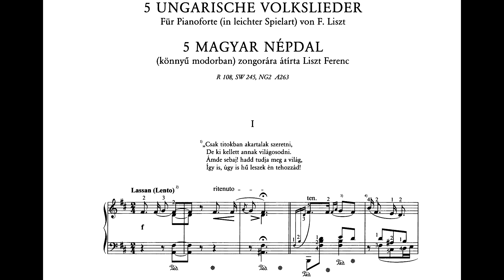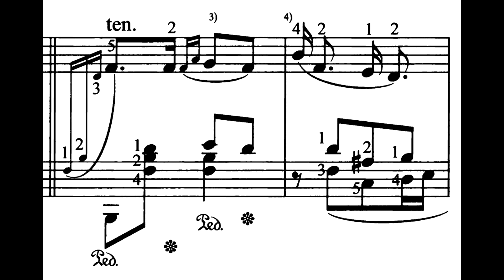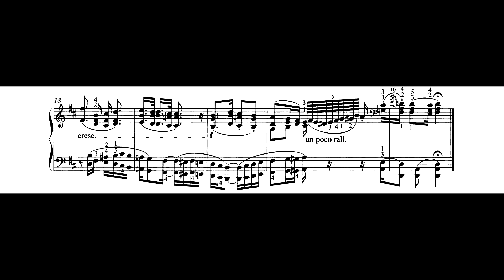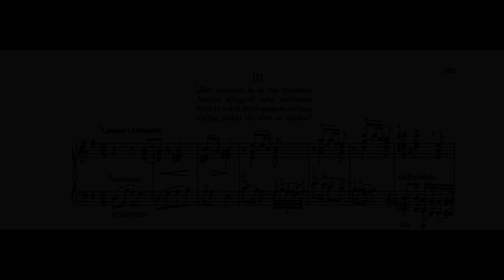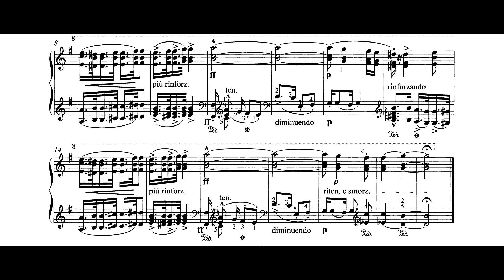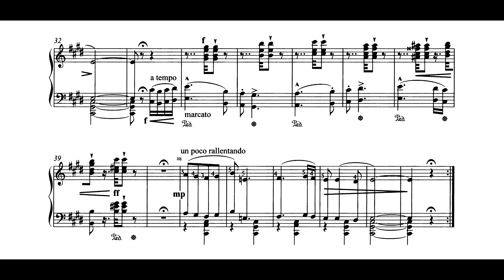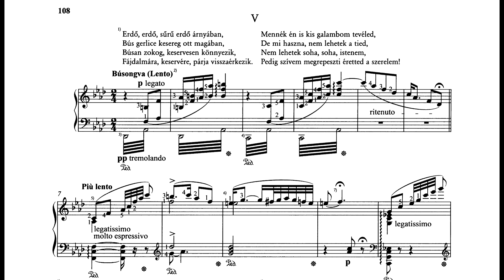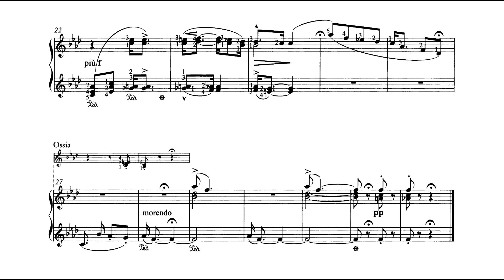Liszt – Fünf Ungarische Volkslieder, S245 (Csabay)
0:00 - Csak titokban akartalak szeretni, S.245/1
3:02 - Jaj beh szennyes az a maga kendöje, S.245/2
4:40 - Beh szomorú ez az élet én nékem, S.245/3
6:06 - Beh! sok falut, beh! sok várost bejártam, S.245/4
8:32 - Erdó, erdó, sürü erdó árnayában, S.245/5

Much criticism was raised against Liszt because, in many of his earlier works of an overtly Hungarian nature, he had not differentiated between gypsy café music or professionally composed music and Hungarian folksong. (It always strikes me as a colossal injustice that other composers of the time—such as Brahms in his Hungarian Dances—were never castigated in the slightest for afflicting serious butchery on folk material, and yet Liszt, who certainly treated his source material with love and wit, whatever its origins might have been, stood condemned.) Almost as a conscious act of atonement, it seems, Liszt arranged five ‘real’ Hungarian folksongs, even indicating repeats to correspond with the number of verses in the original poem, just as he did in his chorale arrangements, and, as there, these repeats are not germane to the musical structure and are not generally performed. He even included the texts, in the Hungarian which he could not himself read with any fluency, at the head of each of these charming miniatures. (Howard)

Pf: Domonkos Csabay